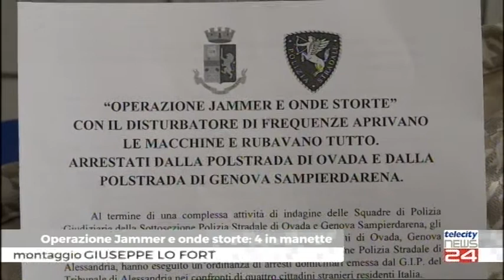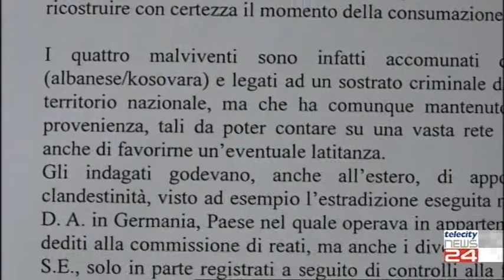24/07/20 - Operazione Jammer e onde storte: 4 in manette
24/07/20 - Operazione Jammer e onde storte: 4 in manette